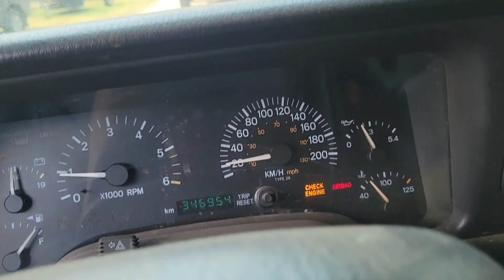Searching for New Rocks! A True Off-Road Adventure!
We meet up with friends for camping and extreme adventures as we try to make it to a new rock crawling destination completely untouched by any jeep before! But things go wrong...
Ostacruiser joins us in the Argo and makes it look easy!

Musician: KiaNia